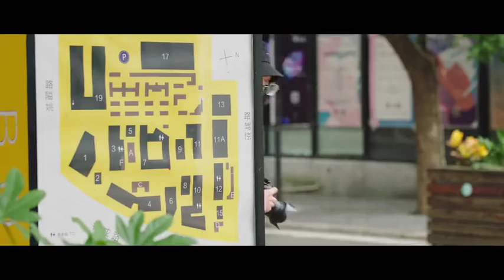🔥Official Trailer 01🔥 Almost Famous (Jia Yi, Smile Wei) | 星河璀璨的我们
Genres: Music, Romance, School, Youth

💬Synopsis:
The drama revolves around a group of aspiring musical actors, and their stories of love, youth and friendship. In order to realise the dream of becoming a musical actress, Cheng Ming began to convince her parents and overcome the difficulties of the art examinations. She went on to become a student at one of China's leading art colleges, majoring in musical theatre. Chen Ming met the idol You Zhiqi, Wei Feng, Ai Mi, Ding Dongdong, Qu Shiyun, Zhang Yiyong and Fang Yali. She became close friends with them and also fell in love with You Zhiqi. With a kind and positive heart, Chengming faces up to all the difficulties and grows up quickly, getting closer to her dreams step by step.